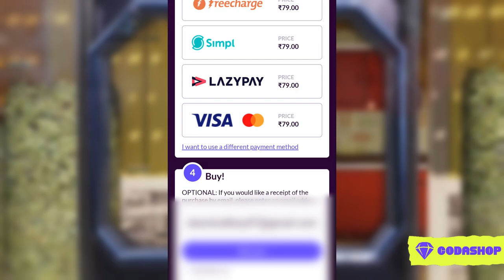This CODM Gun is Electrifying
Purchase CP from Codashop to get exciting offers:-